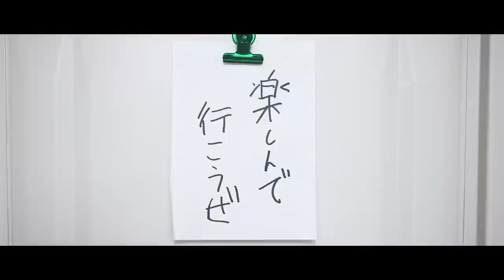追い込み中の風音を1日密着 【RISE WORLD SERIES 2021 OSAKA】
7月18日に開催されるRISE WORLD SERIES 2021 OSAKAに出場します